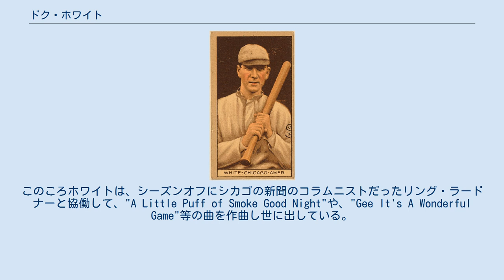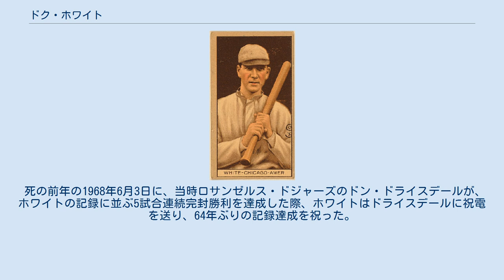ドク・ホワイト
ガイ・ハリス・"ドク"・ホワイト（Guy Harris "Doc" White 、1879年4月9日 - 1969年2月19日）はアメリカの野球選手。
ワシントンD.C.生まれ。
"Doc"のニックネームは、歯科医の学位を持っていたことから。
アメリカンリーグ初期のシカゴ・ホワイトソックスの主力投手として最多勝と最優秀防御率のタイトルを1度ずつ獲得している。
 ホワイトは医師であった父親の強い勧めで、ジョージタウン大学の医師過程を専攻していたが、1898年に大学の野球チームに参加し、すぐに大学のエースとなり、プロのスカウトに注目される。
1900年にフィラデルフィア・フィリーズと契約したときはまだ在学中であった。
デビューした1901年に31試合に登板して14勝13敗の成績をおさめ、その年のシーズンオフに大学に復学、1902年に歯科医師の学位を取得した。
 1903年、ホワイトはシカゴ・ホワイトソックスとフィリーズの間で奪い合いとなり、結局ホワイトソックスに移籍する。
ホワイトソックスにはその後1913年まで在籍するが、1904年から1906年の3年間は防御率1点台のピッチングを続けていた。
1906年にはリーグ最高の防御率1.52を記録、シカゴ・カブスとの1906年のワールドシリーズでも3試合に登板、15回を自責点3で投げきり、ホワイトソックスのワールドシリーズ制覇に貢献した。
 1907年シーズンには27勝をあげリーグ最多勝利投手となったが、30歳を過ぎた1910年以降は成績も伸びなくなり、チームの成績も低迷するようになる。
このころホワイトは、シーズンオフにシカゴの新聞のコラムニストだったリング・ラードナーと協働して、"A Little Puff of Smoke Good Night"や、"Gee It's A Wonderful Game"等の曲を作曲し世に出している。
もともとピアノの才能もあったホワイトは、教会での活動も活発に行い、聖歌隊のピアノ伴奏などを積極的に行っていた。
ホワイトはメジャーリーグに1913年まで在籍し、その後2年間パシフィック・コーストリーグでプレーした後選手を引退する。
 選手引退後、ホワイトはマイナーリーグの監督などを経て、ワシントンのセントラル・ハイスクールの体育教師や、メリーランド大学の投手コーチなどの職を長年務めた。
ホワイトは1949年に70歳でコーチの職を退いたが、その後バラの栽培に才能を見せ、数多くの賞を得た。
1957年に股関節を骨折し以後寝たきりの生活になったが、80歳の誕生日の時のインタビューでは、「今の投手は、一人も歩かせないようなピッチングが4イニングと続かない」とコントロール不足を嘆いていた。
 死の前年の1968年6月3日に、当時ロサンゼルス・ドジャーズのドン・ドライスデールが、ホワイトの記録に並ぶ5試合連続完封勝利を達成した際、ホワイトはドライスデールに祝電を送り、64年ぶりの記録達成を祝った。
1969年にメリーランド州で90歳で死去。